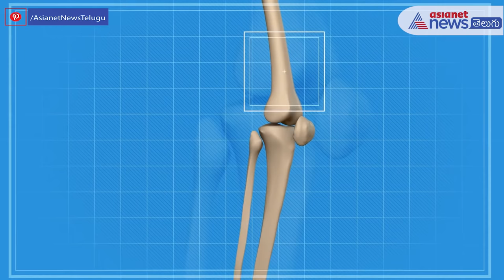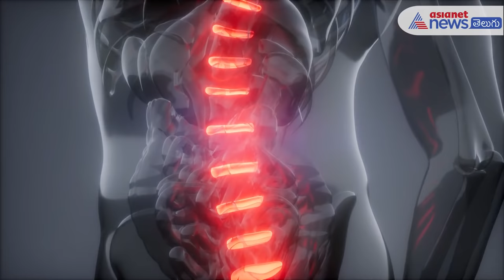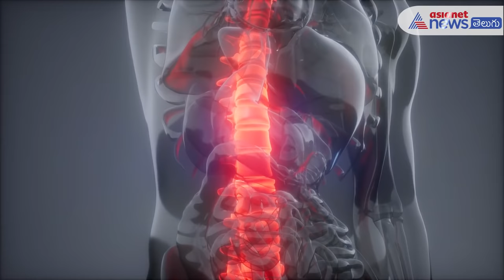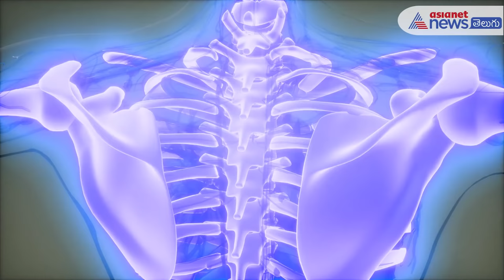Spine And Disk Problem Causes in Telugu I Back Pain and Remedies I డిస్క్ సమస్యలకు సింపుల్ సొల్యూషన్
Simple Solution For Disk Problems and back pain by Dr. BVS Raju